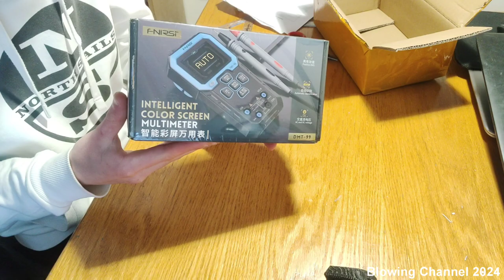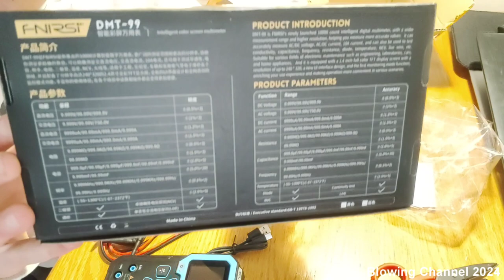FNIRSI DMT-99 Smart Color Screen Multimeter Unboxing